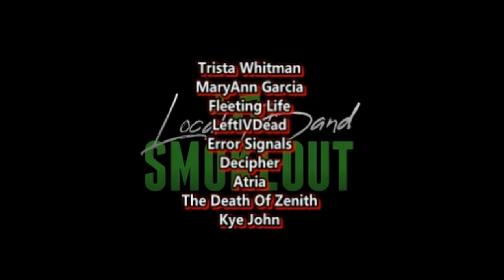MAKES ME WANNA ORDER FROM PIZZA HUT ASAP ! Sb19 - Make It Great ( Reaction / Review )